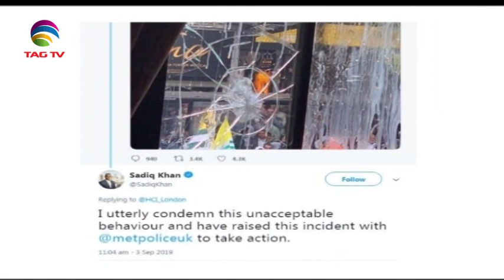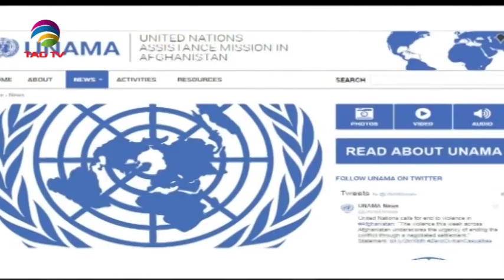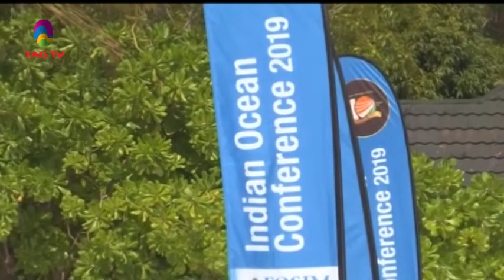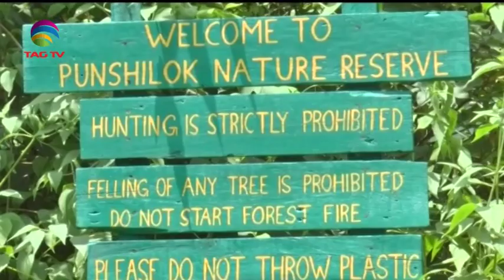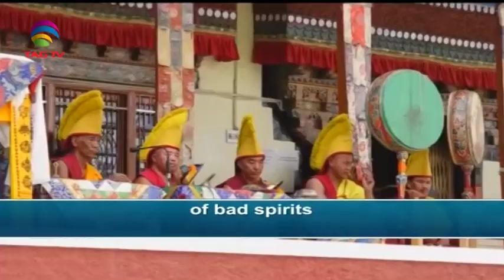South Asia Newsline News Bulletin 04 September, 2019 - TAG TV Super Prime Time